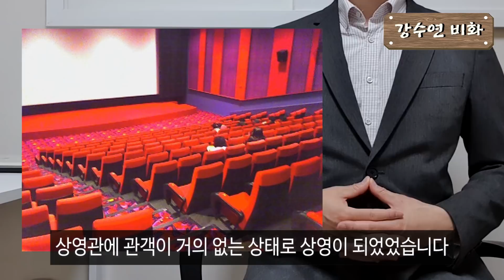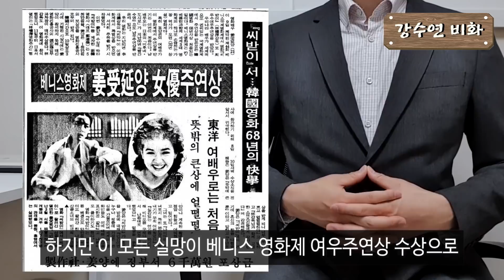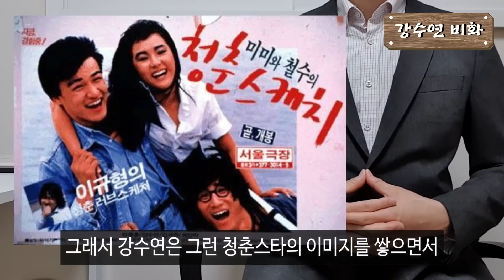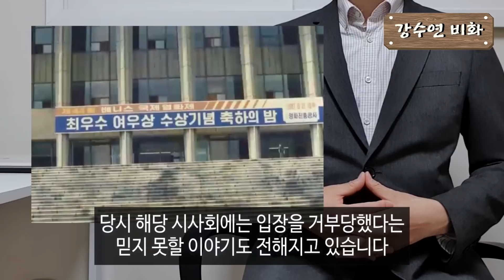강수연 사망 별세 후 논란중인 김형자 충격 근황 인터뷰｜강수연 사망 장례식 빈소에 리즈 시절 임권택과 조문 행렬｜강수연장례식장 심정지 이유